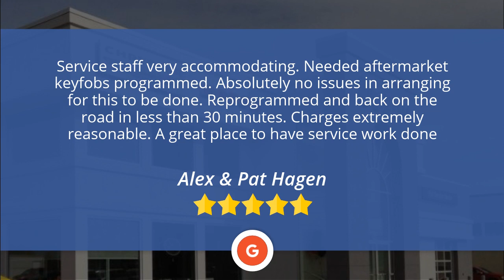Devon Chrysler Dodge Jeep Ram Devon Impressive 5 Star Review by Alex & Pat Hagen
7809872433 Devon Chrysler Dodge Jeep Ram Devon reviews
                                5 Star Rating

                                Service staff very accommodating. Needed aftermarket keyfobs programmed. Absolutely no issues in arranging for this to be done. Reprogrammed and back on the road in less than 30 minutes. Charges extremely reasonable. A great place to have service work done

                                Devon Chrysler Dodge Jeep Ram
                                7 Saskatchewan Ave W
                                Devon AB
                                T9G 1B2